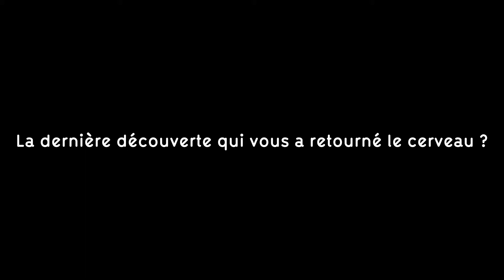3️⃣ QUESTIONS À... | Grégoire Borst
🔎 3 QESTIONS À... avec Grégoire Borst, Professeur de psychologie du Développement et de neurosciences cognitives de l’éducation et Directeur du Laboratoire de Psychologie du Développement et de l’Education de l’enfant (CNRS). Les médiathèques de Créteil l’avaient reçu en octobre 2020 à l’occasion d’une conférence sur les écrans et le cerveau des enfants, que vous pouvez retrouver sur notre chaîne YouTube !

3️⃣ "3 QUESTIONS À..." est une série d'interviews avec des personnalités du monde scientifique, de la culture ou du sport. Un format court pour vous mettre en appétit et vous donner envie d’aller plus loin, de découvrir nos collections ou nos évènements.

➡️ Retrouvez l'ensemble de la programmation des médiathèques de Créteil, dont les prochaines conférences,